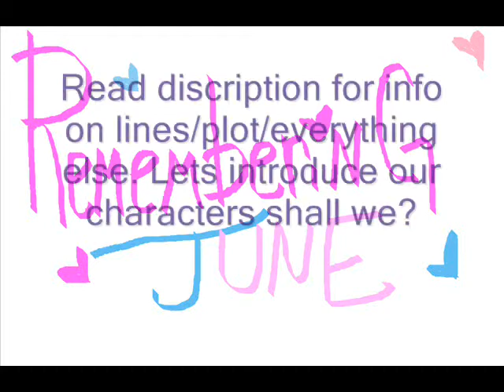Remembering June Auditons part one (closed)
The *'s by a characters name means that the person that auditoned for it, will most likely get the part~ But it also means I'm still waiting for the other auditons.

Character list:

June: (Chose what kind of voice she has, I dont really care...) *xmikywayx* *sydsnap*
"What?! I didn't come here on Purpose  you know! Your stupid little wolf friend chased me here!"
"-Bit of anger- How would you know... -sad voice-.. You never lost anyone..."
"What are you doing?! Give that back!"
"Yeah well, if you don't mind I kinda want to get back home.."
"I don't mean to sound rude but... Who are you?.. No, scratch that. WHAT are YOU?"

Karin: (Cute yet a little evil voice) *sydsnap* *sailorstarrlee*
"Umm, mister? I'm lost"
"Vampire?! -Looks around- Where?"
"Silly, these are trick mirrors! OF COURSE I have a reflection!"
"Yeah I'm a vampire what of it?!-- Uh... I mean..."
"I don't need your back talk... I'm still much older then you..."
"Chickmunk?! How dare you!"

ChiChi: (Mature dark voice) *sydsnap* *Bunny8088*
"She'll have your head if you keep talking that Nonsense"
"How do you want to die? Slow and painful, or quickly?"
"Stupid blood sucker... Watch that tounge of yours"
"Me... And Shadow? HAH! Oh WOW. Maybe when Hell freezes over!"
"It's the law, she belongs to us now"

Alex's Wife: (Mature older voice with a softness to it)
"I'm sorry for the trouble we've caused. I'm sure Alex didnt mean it."
"You're lucky those two were there to save you"
"They say it's the law.. If humans wander into the forest then we have no choice but to arrest them and bring them to 'her' "
"We use 'her' to subsitute her actual name. She is mighty powerful what she can do to you and I..."

Kairi: (I dunno make up a voice for her) OC picture: Bg on profile. *Deiayila* *sydsnap* *Bunny8088*

"I was frozen for whats so ever many years, and thats the kind of welcome I get?"
"It's good to see you too! ^-^; "
"-Glares at June- Whos that, Shadow?"
"I'm about to decapitate her head... -Stares at June then Shadow- No offense."
"Dont judge a book by it's cover, am I correct?"

Shadow: (Make up a voice) *911ape*
"Aww, -sniffles- GinGin... you didn't have to smack me that hard..."
"I can cook!"
"No... I only burnt the house down twenty-seven times... So what?"
"That IS how you make cearal! ... You add oil, put it on the stove, and KABOOM!"
"GinGin doesnt take showers! No wonder she smells"
"GinGin is kinda flabby too."
"Icecream??? I want ICECREAM!"
"Whats wrong with being a half demon?"

Plot:
June's parents passed away in a freakzoid accident, she now has to live with her aunt and uncle. OH YEAH, not to mention her hippo of a cousin. She struggles everyday to clean the house,make dinner, take care of ALL the animals, do her homework, and if lucky she gets an hour of sleep. Christmas is coming up and poor little June gets nothing but WORK WORK and guess what? More WORK. One day when shes going to school (has to ride a horse/cant afford to ride the bus) a wolf comes out and her horse fleds leaving her behind to be harmed by the wolf. As the wolf pins her down baring it's teeth, she discovers some strength to slip out of it's grasp. She is then chased into a forest where it gets even more weird. Elfs,fairies,werewolfs,vampires,dragons. How can she coop when the law states that any human in the forest belongs to 'her'? This is too much for any four-teen year old girl to handle.